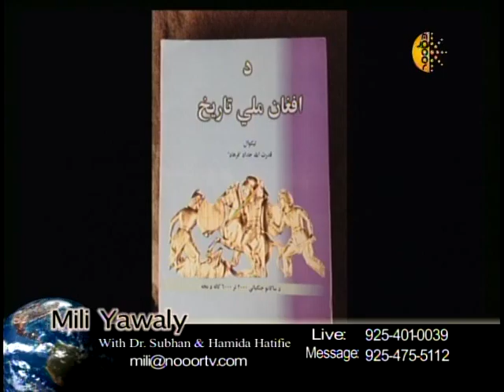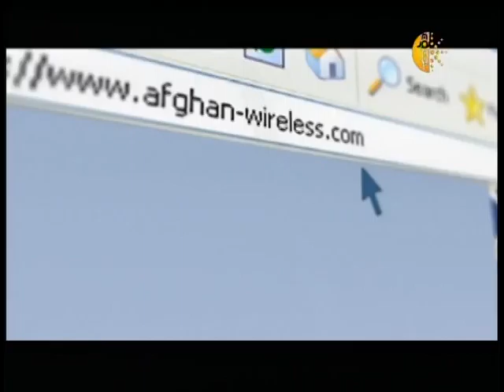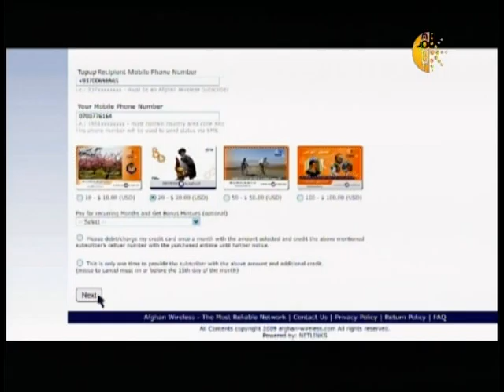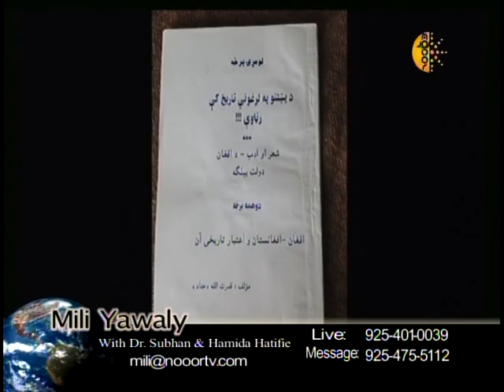qudratullah part two